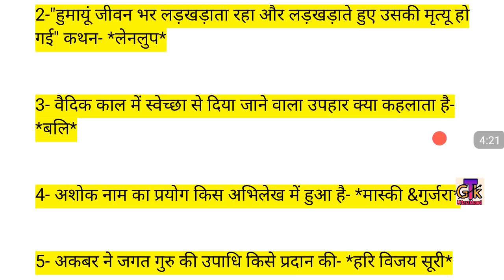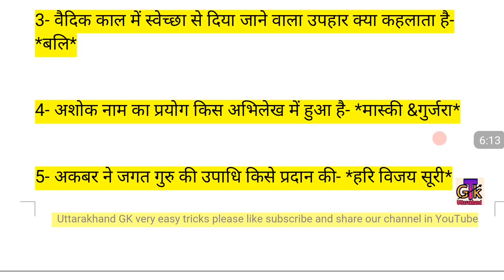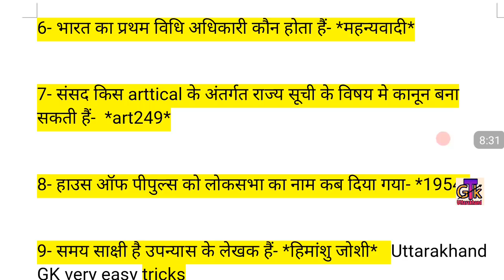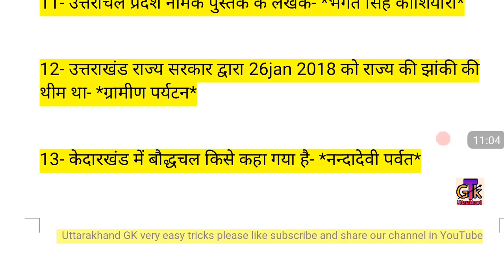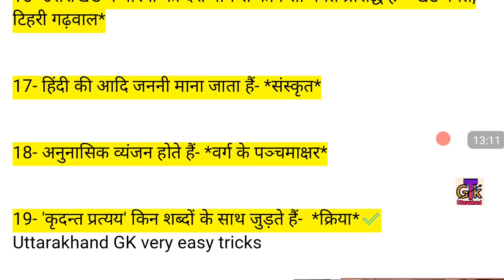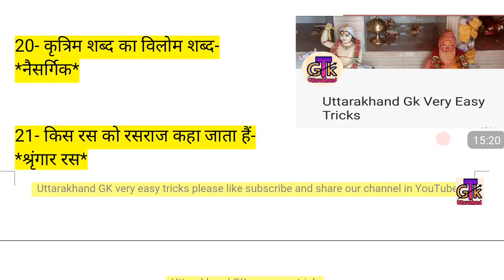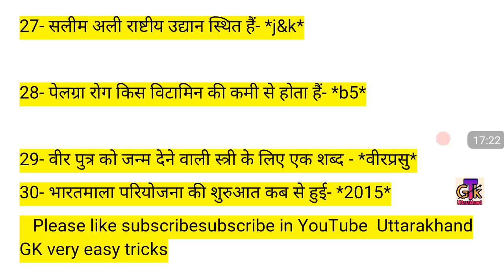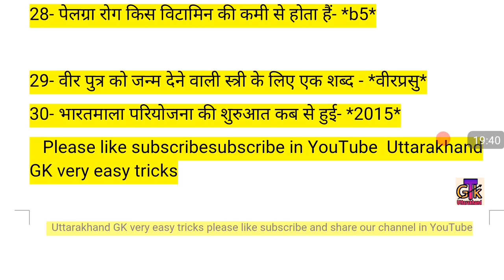आगामी उत्तराखंड एग्जाम के लिऐ महत्तपूर्ण प्रश्नोतरी 30 हिंदी, जीके,साइंस ओर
Uttarakhand Short Notes (UK Pcs;समीक्षा अधिकारी;ग्रुप C;बंदी रक्षक;फारेस्ट गार्ड.कनिष्ठ सहायक; समाज कल्याण अधिकारी; ग्राम विकास अधिकारी;UttarakhandGKinHindi uttarakhandgk uttarakhandgkinhindi UttarakhandGk Uttarakhand Gk In Hindi UttarakhandGkImpprtantNotes UttarakhandUkssscExams UttarakhandUkpscExams UttarakhandHistoryGeogrophyUksssc पटवारी;Uksssc